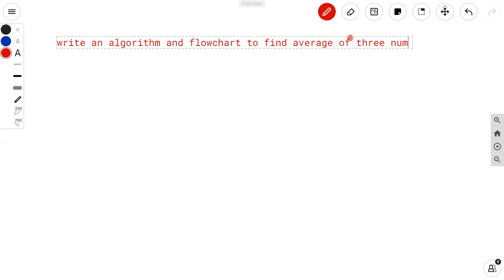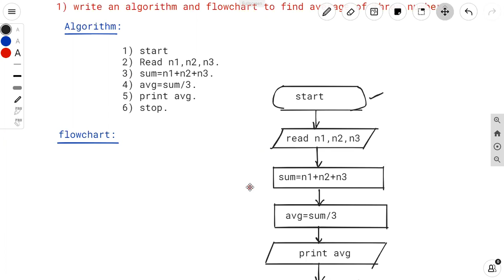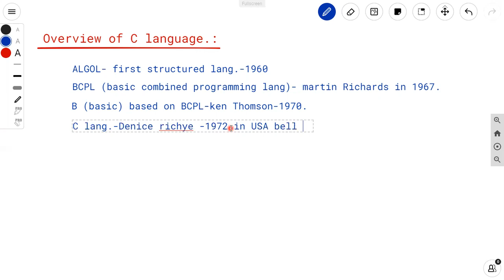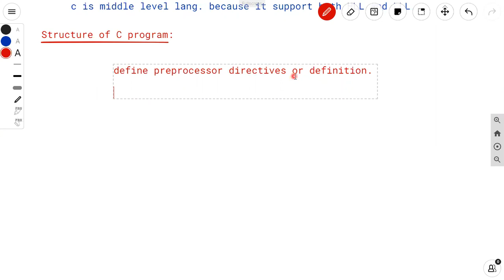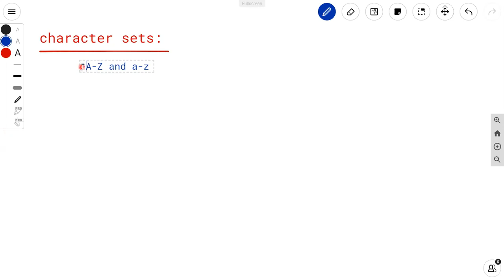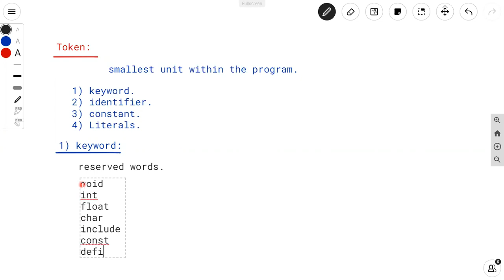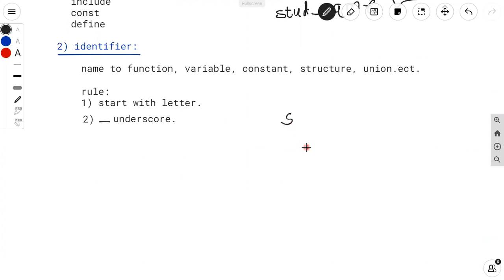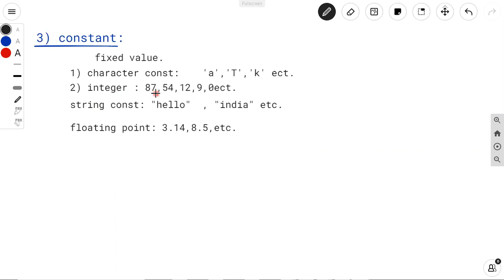lecture 4-tokens.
identifier,keywords,constant,data types.